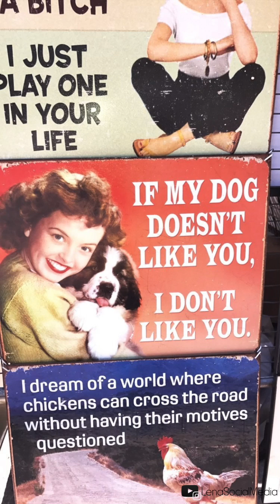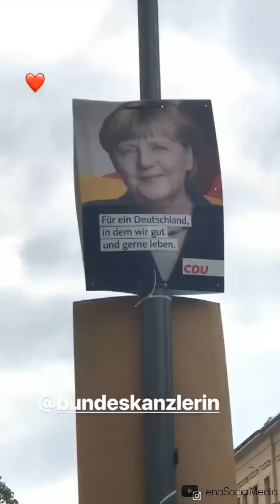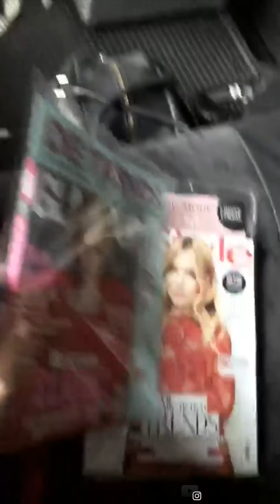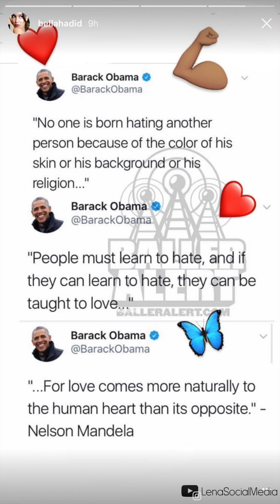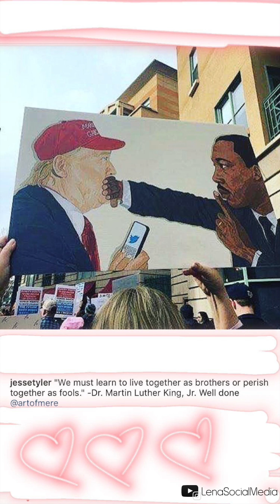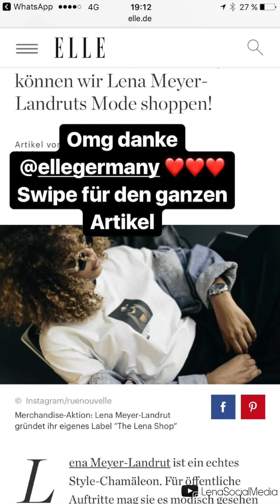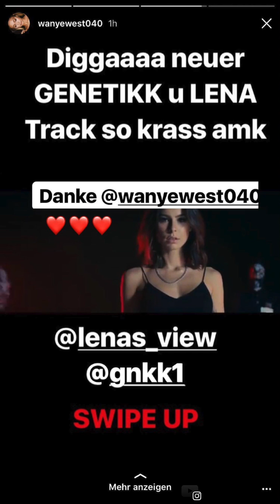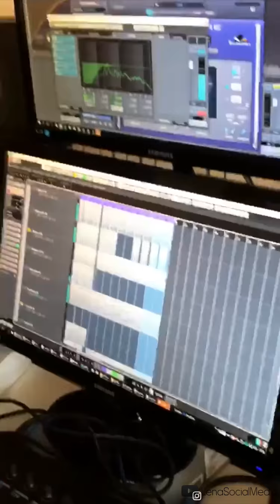lenas_view - Instagram Stories | [009] August 2017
Instagram Stories [009]

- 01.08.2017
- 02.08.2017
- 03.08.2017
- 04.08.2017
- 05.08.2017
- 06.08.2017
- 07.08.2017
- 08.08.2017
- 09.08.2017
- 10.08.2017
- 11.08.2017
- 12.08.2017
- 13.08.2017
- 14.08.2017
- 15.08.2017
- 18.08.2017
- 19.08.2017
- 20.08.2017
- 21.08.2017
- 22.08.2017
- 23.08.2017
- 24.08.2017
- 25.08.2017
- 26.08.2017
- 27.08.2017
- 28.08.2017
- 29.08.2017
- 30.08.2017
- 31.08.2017